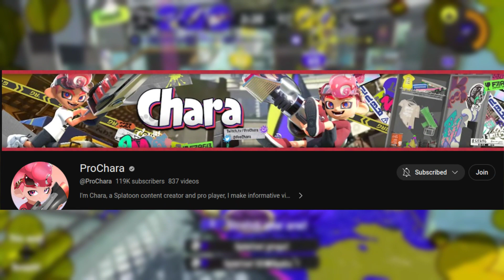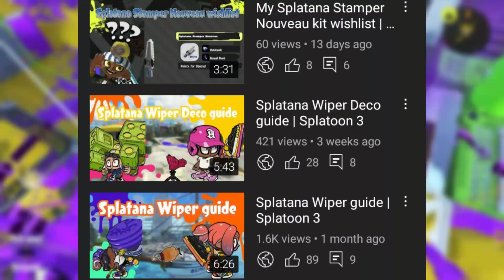Thank you for 200 Subscribers!!!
Music used
Classroom/Mario Strikers Charged